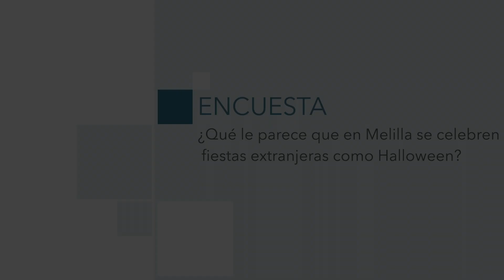La Encuesta I ¿Qué le parece que en Melilla se celebren fiestas extranjeras como Halloween?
El próximo 31 de octubre se celebra Halloween en Estados Unidos, una fiesta que cada vez llega a más lugares del mundo. En Melilla ya se ven tiendas con decorados alusivos a la fecha, por eso en El Faro TV salimos a preguntarle ¿Qué le parece que fiestas extranjeras como Halloween se festejen en la ciudad?